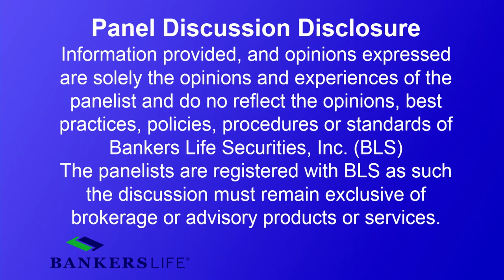Your Financial Future Episode 1